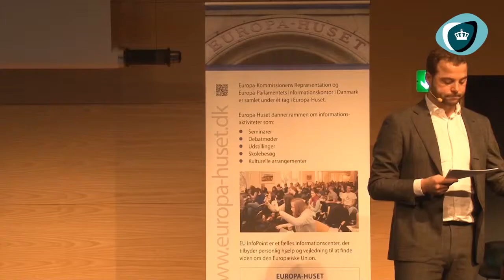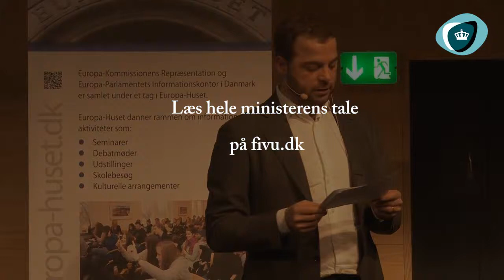Uddannelsesminister Morten Østergaards åbningstale ved Erasmus+ Launch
Uddannelsesminister Morten Østergaards åbningstale for det nye Erasmus+ program og vigtigheden af internationale perspektiver for det danske uddannelsessystem. Dette er et uddrag fra hans tale ved den danske Erasmus+ Launch 9.dec 2013.